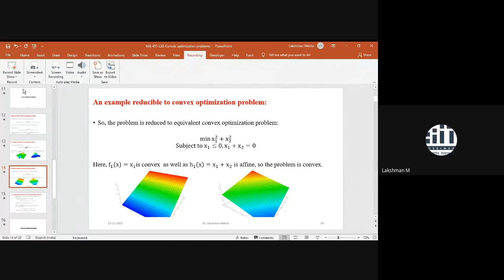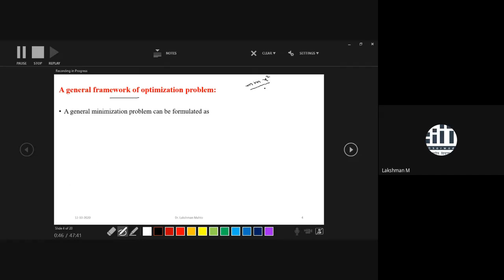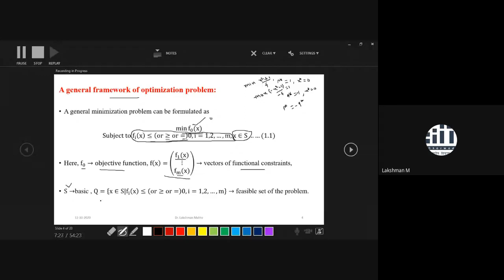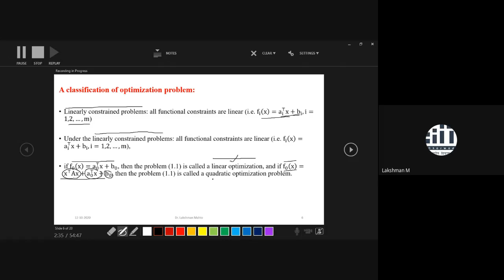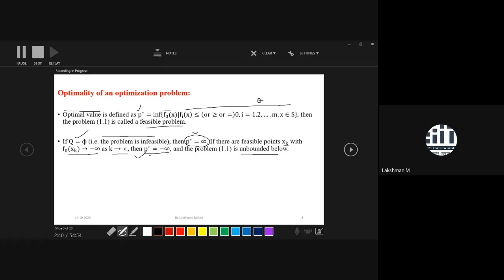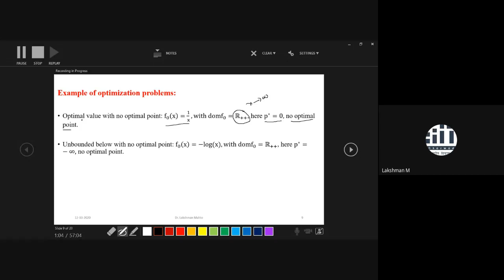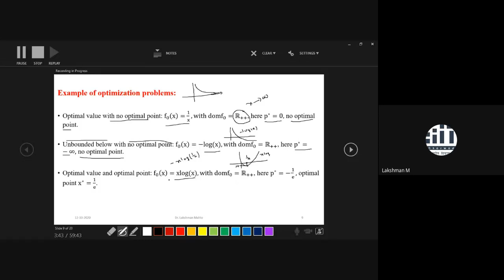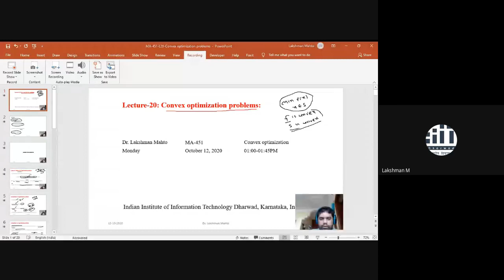MA 451 L20 Optimization problems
In this lecture, we will discuss a general framework of optimization problems and convex optimization problems respectively, and it followed by reducible convex optimization problems.